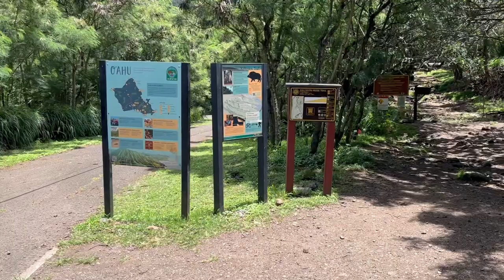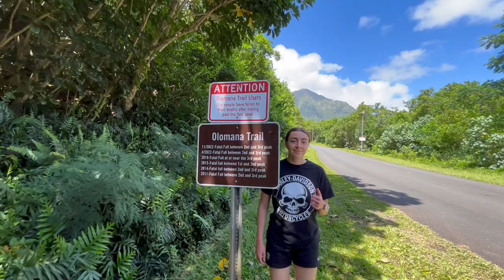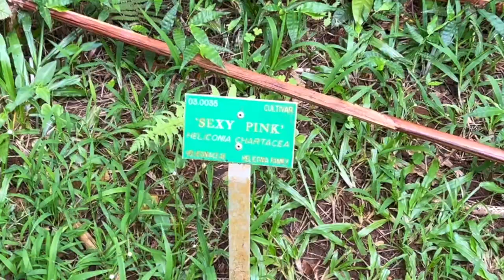Hidden Island Cliff Jumping (Hawaii: Episode 4)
𖡡 Kuli'ou'ou Ridge
𖡡 China Walls
𖡡 808 Cleanups
𖡡 Olomana Trail
𖡡 Makai Pier
𖡡 Mokulua Islets (The Mokes)
𖡡 Konos
𖡡 Ko Olina
𖡡 Yogarden
𖡡 Ho'omaluhia Botanical Garden
𖡡 Waimanalo Beach
𖡡 Sandy's Beach
𖡡 Halona Beach Cove
𖡡 KCC Farmers Market

00:00 Night to Day - Skinny Dippers
07:58 All Night Long - Toby Burton